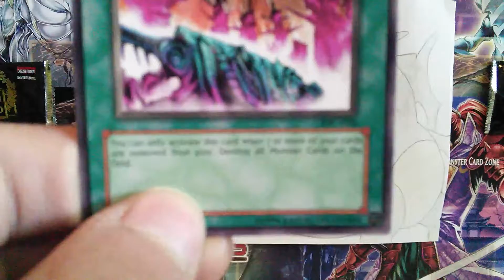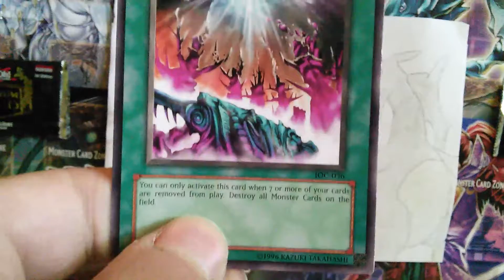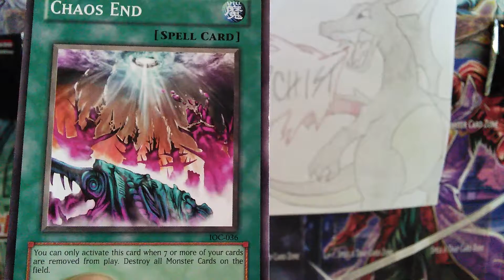cards to consider yugioh UK episode 1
This is a new segment please comment if you would use the card or why not
And any cards you would like to see a video on :)
Tips are always welcome